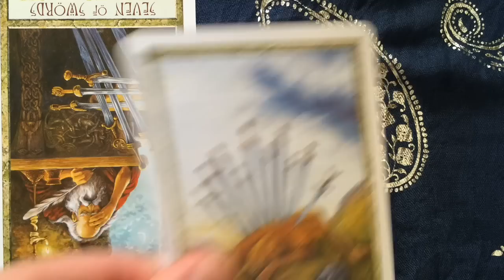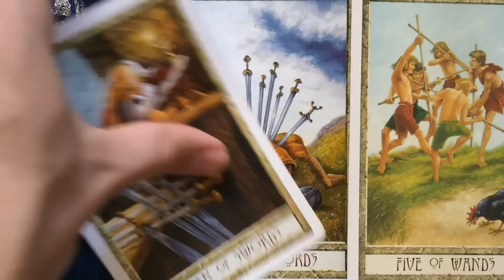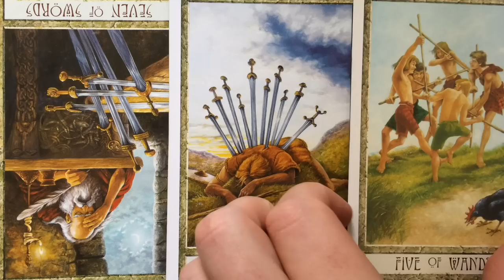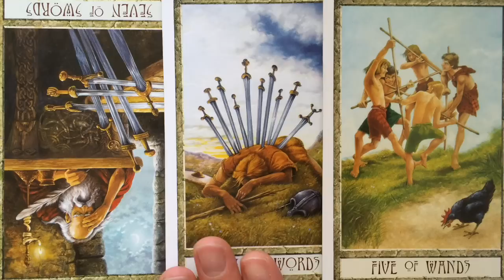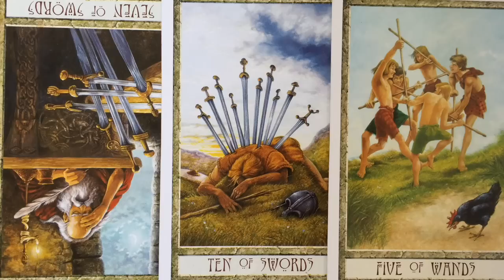Tarot Reading 30 September 2015 | Psychic Tarot Cards and Numerology: 22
Free tarot reading for 30 September 2015 using the Druid Craft tarot cards, their psychic meanings and numerology vibrations. for private horoscope, tarot and numerology readings.